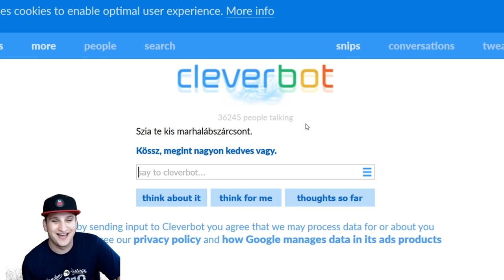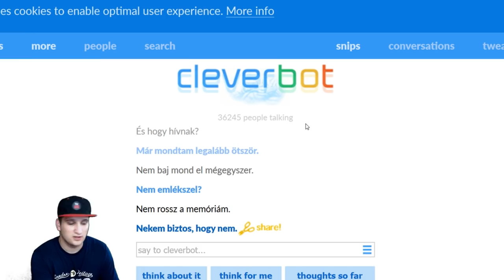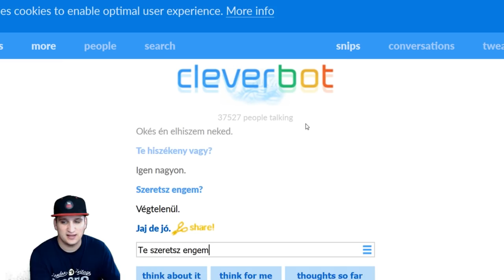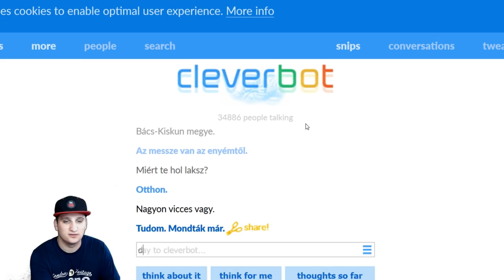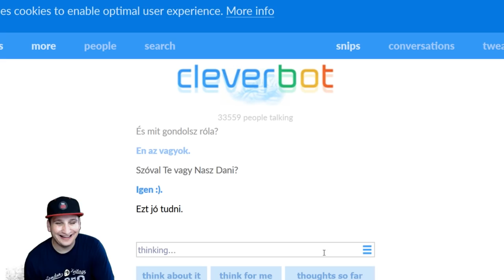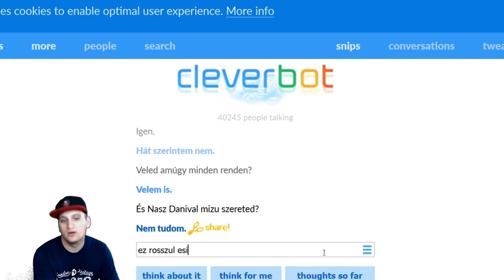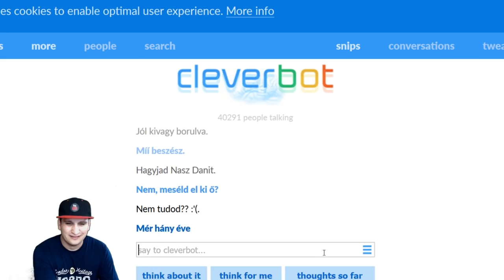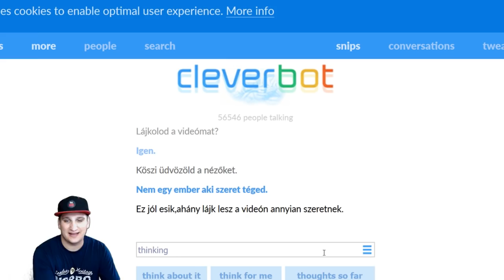A CLEVERBOT SZERINT NASZ DANI EGY COOL GYEREK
💻 Vas
 ▪ Alaplap: Asus Prime
 ▪ Processzor: AMD Ryzen 5 1600
 ▪ Videókártya: MSI GeForce GTX 1060 6GB
 ▪ Ram: 8GB